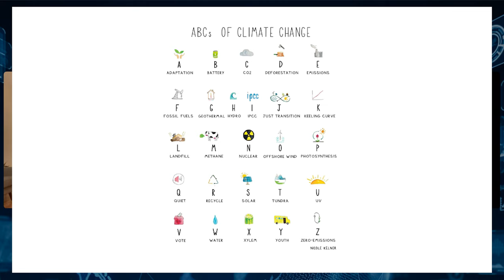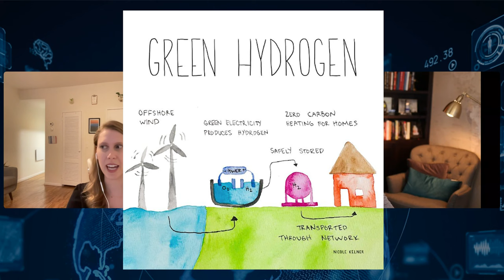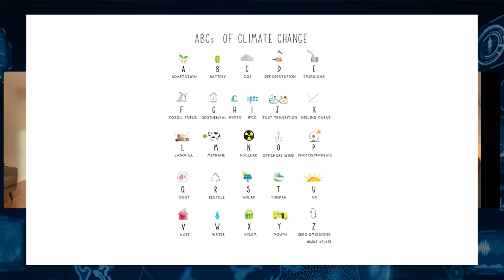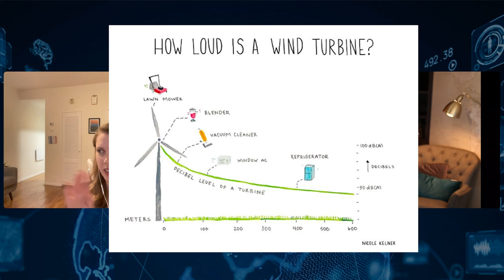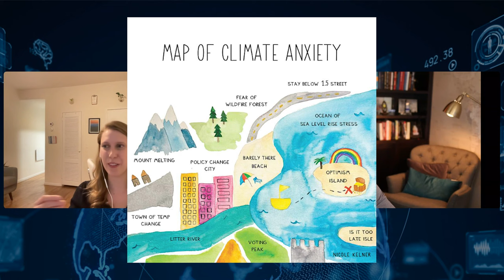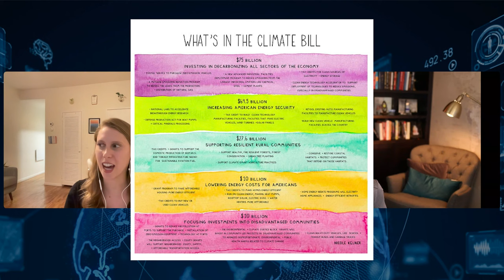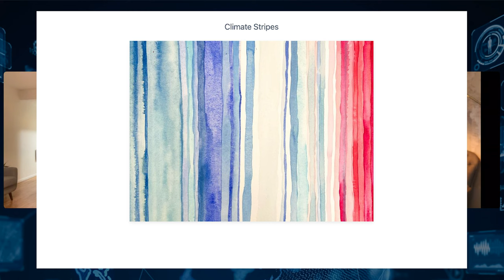The Power of Paint: An Artist's Approach to Climate Advocacy | Stuff TV Org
We chat with artist Nicole Kelner. Through watercolors, she simplifies complex climate challenges and presents them in a beautiful and approachable manner, with the aim of inspiring climate action.